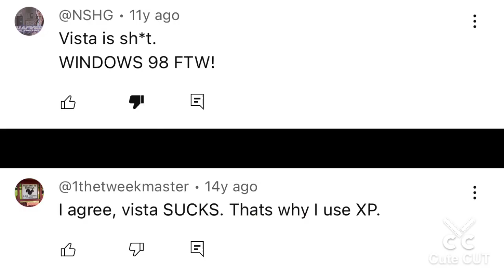Please Stop Bashing Everyone’s Opinion On Windows Vista!